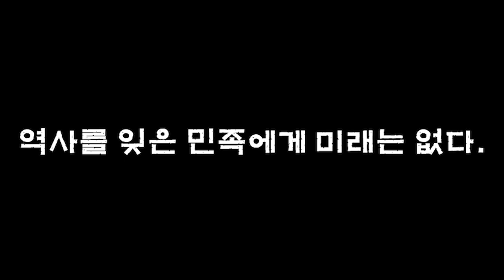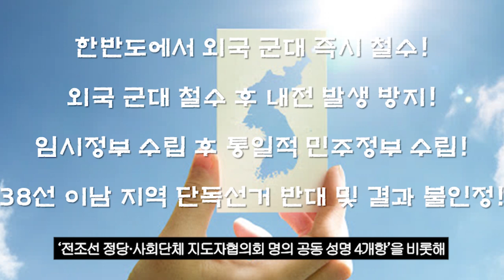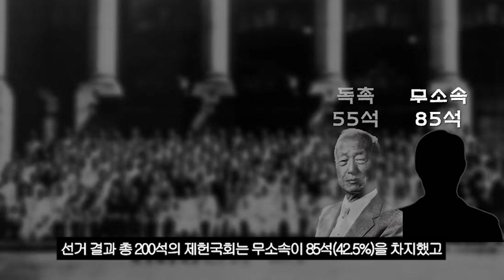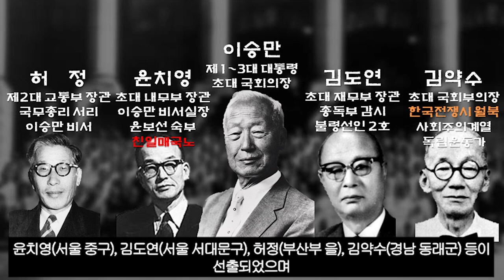대한민국 정부 수립, "대한민국의 시작"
"대한민국 정부 수립"에 대해
감사합니다☆

이 영상의 대부분의 수치 및 자료는
중앙선거관리위원회에서 인용한 것임을 밝힙니다.